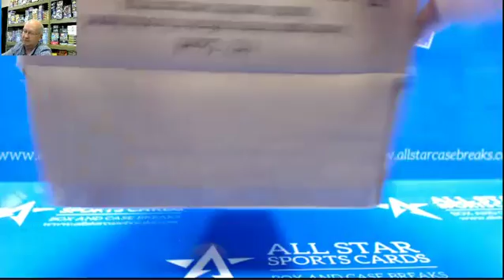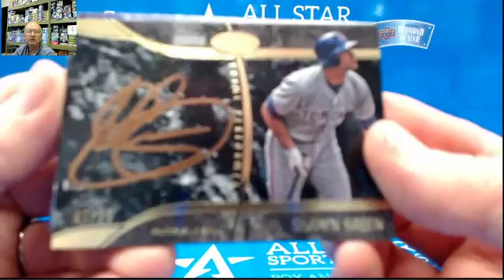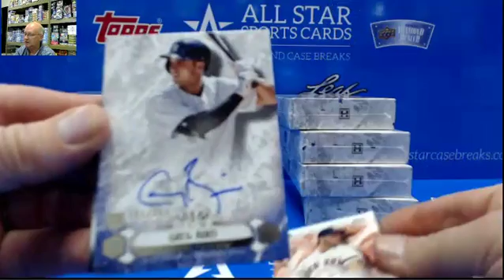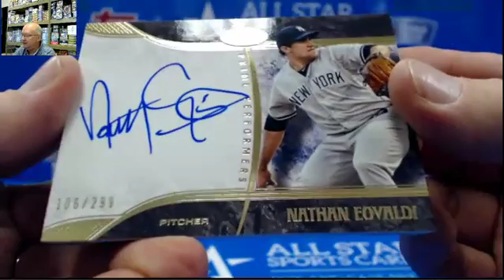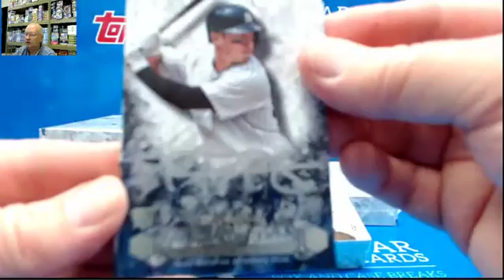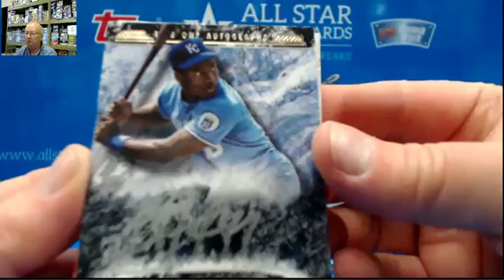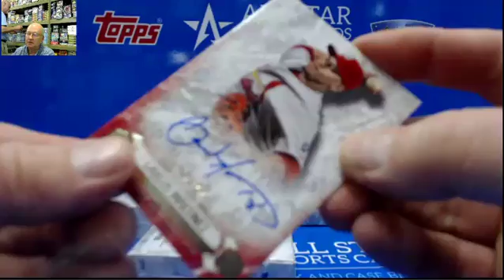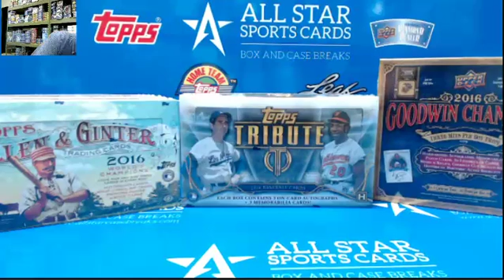2016 Topps Tier One Baseball Break - Matt Kemp Bat Barrel!